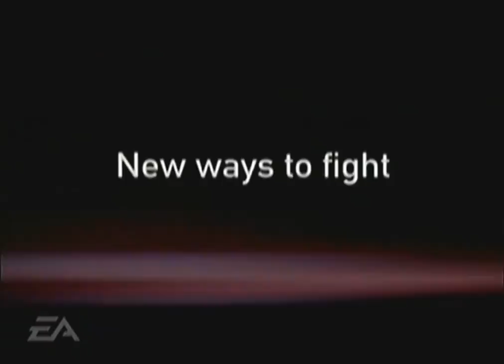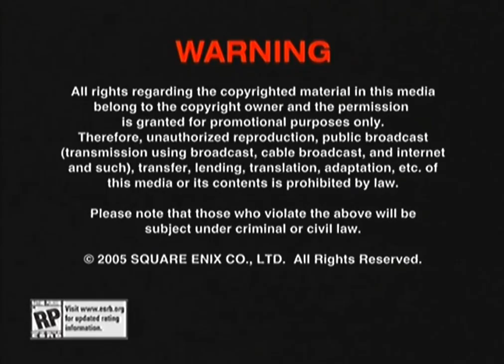Demo Reel 79B [Near Plays] - Official U.S. PlayStation Magazine Vol. 97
Welcome to the second part of the seventy-ninth episode of Nearphotison's Demo Reel, where I play an old PlayStation 2 demo disk from October 2005. In this episode I play demos of Shadow of the Colossus, One Piece: Grand Battle, L.A. Rush, The Suffering: Ties That Bind, Legend of Kay, Burnout Revenge, Sly Cooper and the Thievius Raccoonus, and Sly 2: Band of Thieves.

Legend of Kay starts at 00:00
Burnout Revenge starts at 15:46
Sly Cooper and the Thievius Raccoonus starts at 21:11
Sly 2: Band of Thieves starts at 29:08